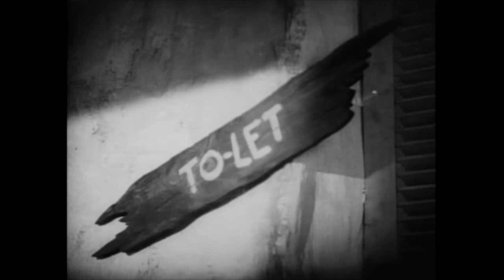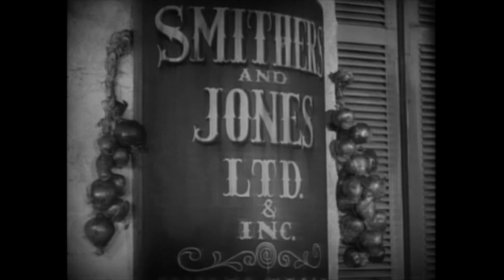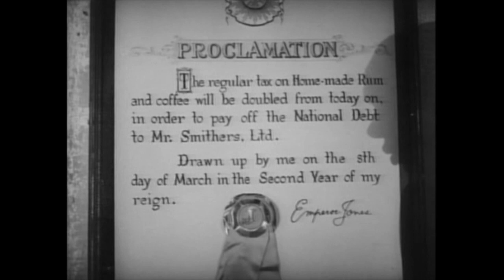The Emperor Jones | Drama | Paul Robeson | Classic Music Film | Full Length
Old Drama Movie starring Paul Robeson: The Emperor Jones - Unscrupulously ambitious Brutus Jones escapes from jail after killing a guard and through bluff and bravado finds himself the emperor of a Caribbean island.

The Emperor Jones (1933)
Director: Dudley Murphy, William C. de Mille(uncredited)
Writers: Eugene O'Neill(play "The Emperor Jones"), DuBose Heyward(screenplay)
Stars: Paul Robeson, Dudley Digges, Frank H. Wilson
Genre: Drama, Music
Country: United States
Language: English
Release Date: 19 September 1933 (USA)
Duration: 71 min
Filming Location: Eastern Service Studios, Astoria, Queens, New York City, New York, USA

Storyline:
At a Baptist prayer meeting, the preacher leads a prayer for Brutus Jones, who is leaving to become a railway porter. Jones joins the congregation in a spiritual. Once on the train, Jeff, a porter, shows Jones the ropes. Jones secretly takes up with Jeff's girl, Undine. He makes some money in a deal with a rich businessman on the train. Jones proves to be a cunning manipulator and a good liar. In a crap game, Jones stabs Jeff over a pair of loaded dice. Now doing hard labour, Jones kills a white prison guard and escapes. Shovelling coal on a ship in the Caribbean, Jones swims to an island. He is brought before the island's ruler, where Smithers, a crooked white trader, buys his freedom. Jones schemes his way into a partnership in Smithers' business, then finally control of the entire island through a touch of witchcraft, or so it seems. Brutus declares himself to be The Emperor Jones... Smithers reports on the unrest that Jones' rule is causing. One morning, the palace is empty of servants. As rebel drums beat, Jones flees into the forest where he is haunted by visions from his past...

Reviews:
"A chance to see perhaps the greatest singing actor of all time. Robeson is robust, young and strong in this picture and the second he is on the screen the film is illuminating and great. Not to be missed. You can feel that robeson was a great athlete in the way he moves around. A combination of Marlon Brando and Otis Redding. Just ridiculous-- the talent, the craftsmanship in his singing, the meticulous way he picks up props. Also, it's wonderful to see him interact with others. There is something so soft, gentle and compassionate-- even in his acting." -Written by valwilmer on IMDb.com

Also Known As (AKA):
(original title) The Emperor Jones
Brazil O Imperador Jones
Denmark Kejser Jones
Finland Kuolonrumpu
Soviet Union (Russian title) Император Джонс
Ukraine Імператор Джонс
UK The Emperor Jones
USA The Emperor Jones
Venezuela El emperador Jones

MORE MOVIES!